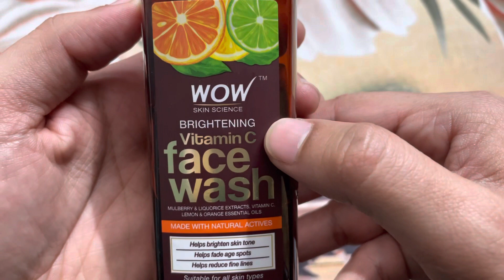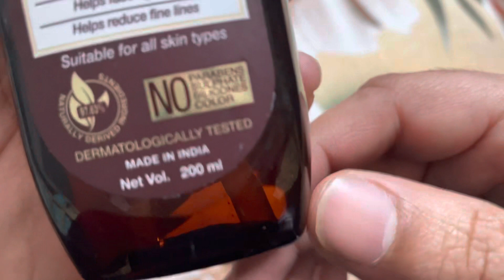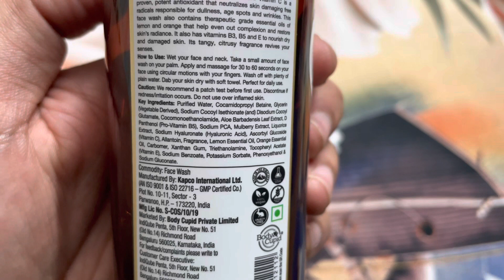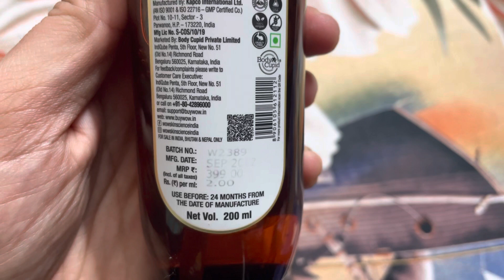WOW Vitamin C Face Wash for Brighten Skin Tone | WOW Face Wash full Review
WOW Vitamin C Face Wash Full Review
Hello Dosto, Is video me wow skin science vitamin c face wash ka full review kiya gya hai or iske benefits, side effects, ingredients and how to use bhi btaya gya h.
Vitamin C face ke liye bahut acha hota h, ye skin damage ko repair krta hai aur skin ho healthy bnata h. Is facewash ko 100% natural bioactive ingredients se bnaya jata hai or iske ingredients mein vitamin c, mulberry extract, lemon and orange essential oils ko add kiya jata h.
Ye facewash age spots, wrinkles & dark spots ko khatam krne ke liye best h  or is face wash me harmful chemicals bhi use nhi kiye gye.